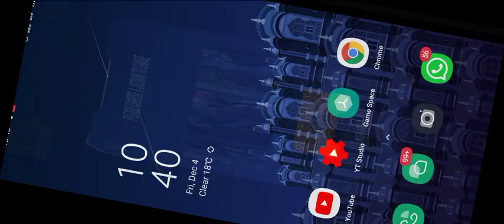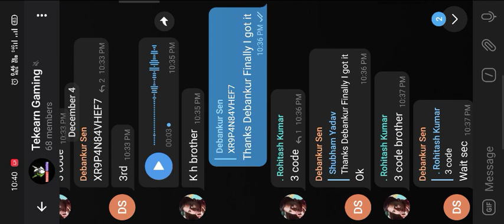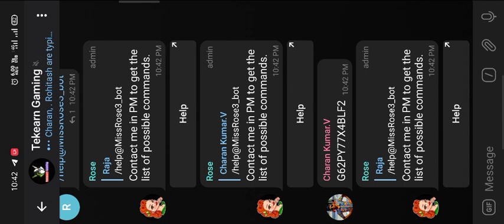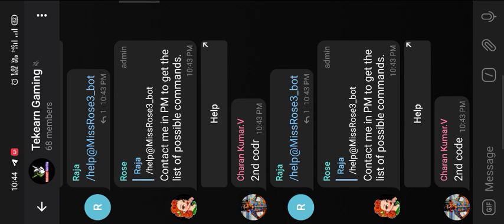how to get third jigsaw puzzle piece in free fire secret trick 🤫 | how to complete chrono event